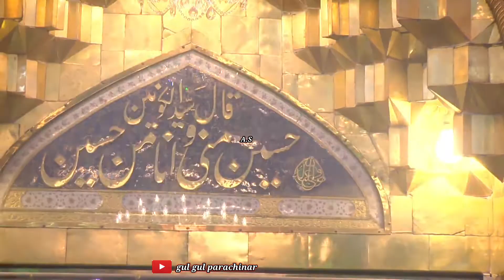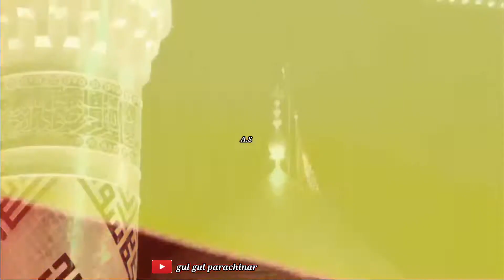ذاکر سید میصر عباس۔پشتو نوحہ 2023۔ دہ سنگہ لسم شپہ دی پہ کرار کرار ژڑا دی دا ما حسین نہ ورورہ۔۔